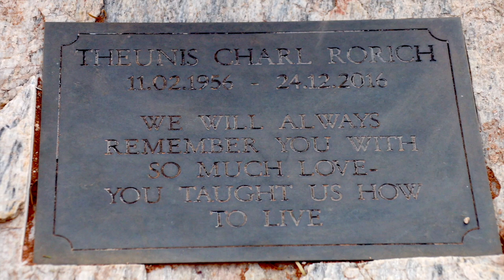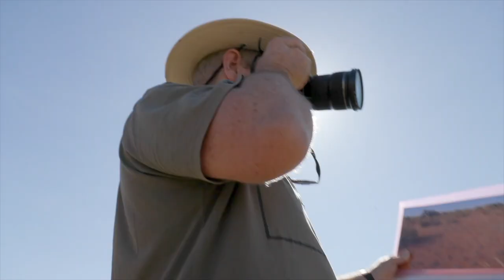Dropping the Fences (episode 1) - DUST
A South African story. Two families who have lived on N'Rougas Farm for generations embark on a project of renewal and hope together. In this episode, Veronica, the farm owner, sets out on a mission to farm sheep in a predator-friendly way while an ongoing and worsening drought has Bushmanland in its grip.

ABOUT THE SERIES:
In this five-part documentary series, Emmy-nominated and Television Academy Award winning filmmaker, Clifford Bestall follows the story of the two families as they face an uncertain future after seven years of drought and how they chart a new course with Holistic Management and herding, against many odds.

ABOUT THE FILMMAKERS:
Clifford Bestall is a South African documentary filmmaker who, over the past 40 years, has made award-winning, exposé, historical, and investigative films. Among them: Killers Don't Cry (2001), the first film to win two Grierson Awards (British Guild of Producers); Apartheid's People (co-director), that won a Peabody Award; and The Long Walk of Nelson Rolihlahla Mandela, a documentary series that was nominated for an Emmy. He later collaborated with Oscar winner Morgan Freeman on the acclaimed The 16th Man (2010), his fifth documentary on Nelson Mandela, that received an Academy Award. In 1985 he was named Television Cameraman of the Year by the Royal Photographic Society. Over the course of his career he has directed films for the BBC, PBS, ESPN and  Al Jazeera English. His wife Michele, a medical doctor, worked with him as the scientific director on Lifelines, an eight part series for Aljazeera on the Quest for Global Health.

ABOUT THE FARM:
N’Rougas Farm is a 8,800-hectare sheep farm in the heart of South Africa’s arid Bushmanland region south of the Orange River. Once a diverse savanna, supporting great migrations of springbok and abundant wildlife, the land became degraded and desertified with the onset of sheep farming. On this farm,  a profound change is now underway, with a project of renewal and hope to rejuvenate the veld and restore bio-diversity. But, being pioneers in the region, things sometimes go wrong and Veronica and her team don't always have the answers. There are false starts and missteps as the team sets out with one thing in mind, having to adjust when it becomes another. The inevitable and rich process of learning.